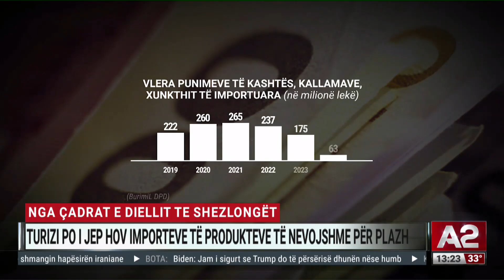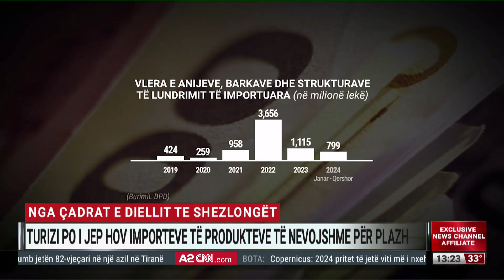Nga çadrat te shezlongët, turizmi po i jep hov importeve të produkteve të nevojshme për plazh